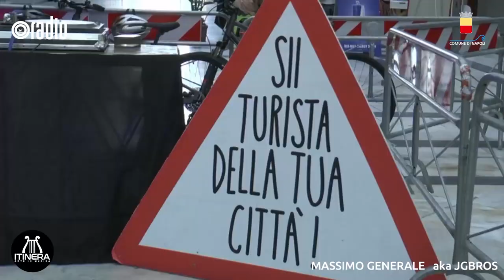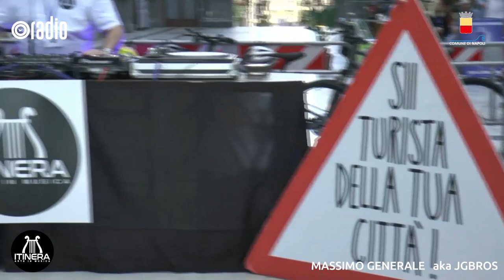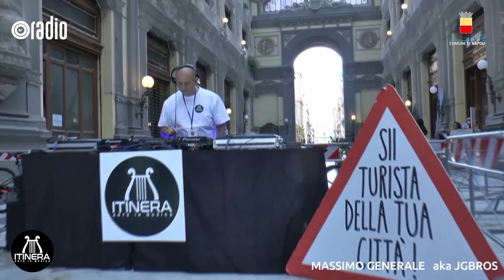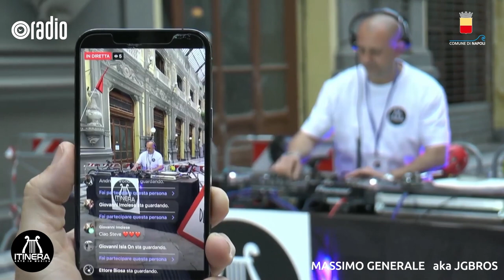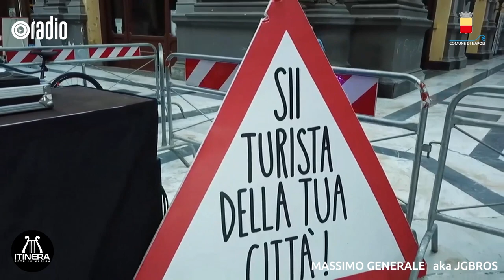Massimo Generale aka JGBROS | ORadio Live